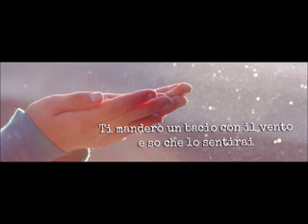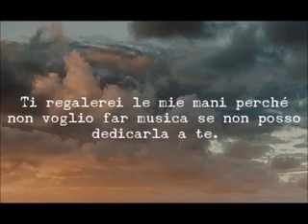Alta marea cover Brunexpo ❤️